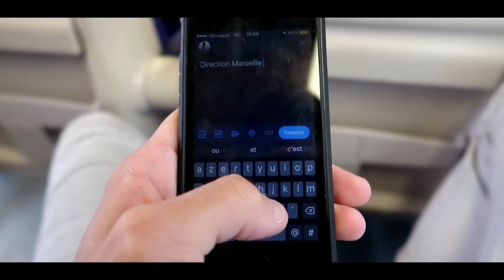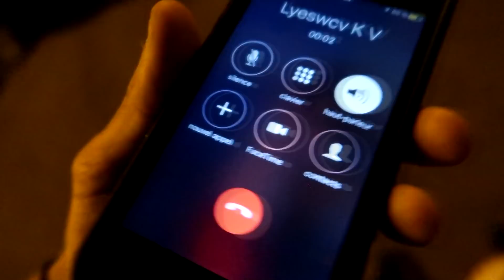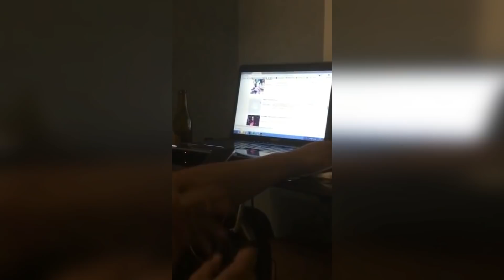VIRÉ DE NOTRE HOTEL ! VLOG MARSEILLE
Yo la famille aujourd'hui nouveau vlog dans le sud à Marseille avec INZKITCHEN LNST ET KREEKS, Oublie pas le petit j'aime !QLF